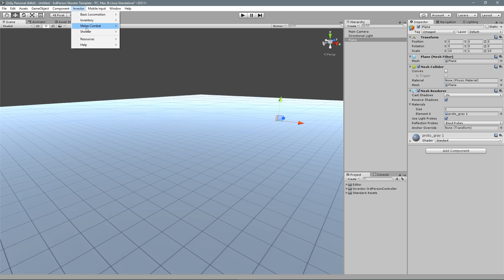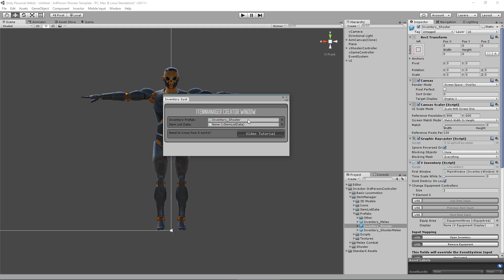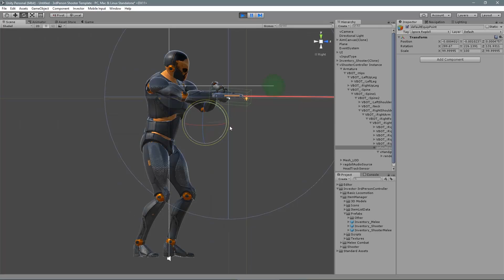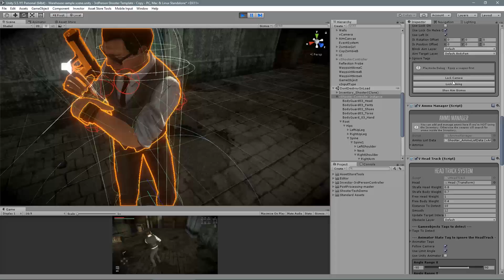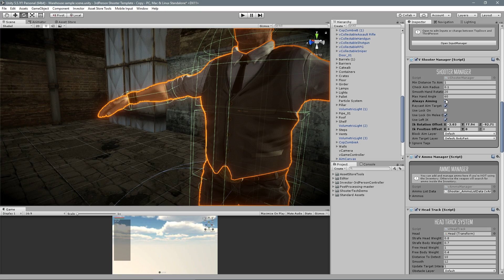#1 - Shooter Basics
This asset is a Third Person Controller solution for Unity that handles all the basic locomotion, melee combat and shooter mechanics so you can focus development in the rest of your game such as level design, UI and exclusive mechanics.

AVAILABLE NOW!

How easy is to create a third person shooter using Invector's Tools and Unity 5? - is that easy :)

Basic tutorial on how to setup a character with shooter weapons using the Invector Shooter Template v1.0 for Unity 5